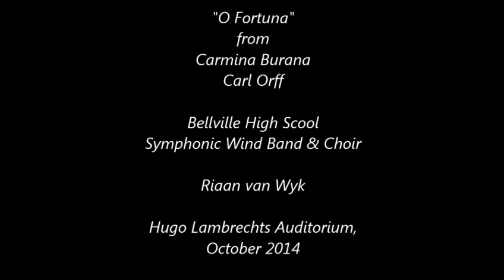O Fortuna (Carmina Burana - Carl Orff) - Bellville High School Symphonic Wind Band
Hugo Lambrechts Auditorium, October 2014